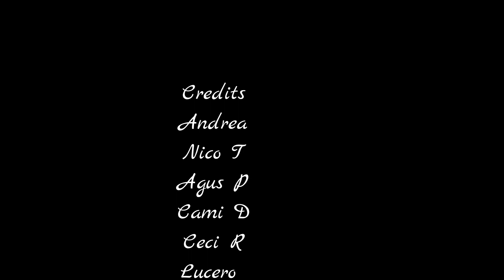ZUMBA Ponle - Farruko & J. Balvin (DJ Alex) (Coreografía/Choreography)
- Ciudad de la Costa, Uruguay
2019